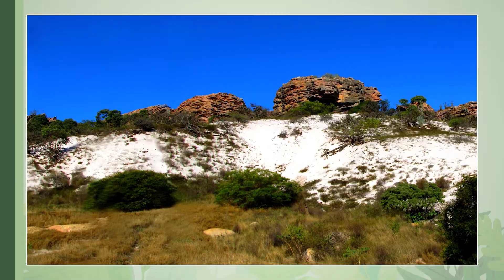SEMA | Curso de Fiscalização Ambiental | Encerramento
Este vídeo compõe o curso de Fiscalização Ambiental disponibilizado pela Secretaria do Meio Ambiente (Sema) da Bahia, na plataforma FORMAR

Ele conta com as orientações finais do curso, realizada pelo servidor Marcos Machado, diretor de Fiscalização do INEMA da Bahia.